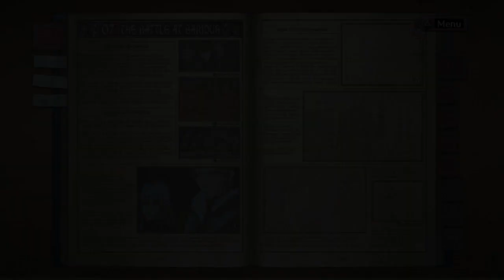Valkyria Chronicles Remastered ➤ 7 - Let's Play - MAXIMILLIAN - Playthrough Gameplay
This time on my let's play/walkthrough/playthrough of Valkyria Chronicles Remastered: Oh Boy!